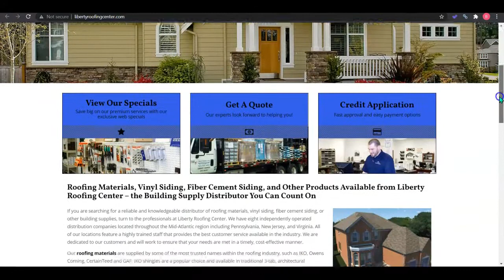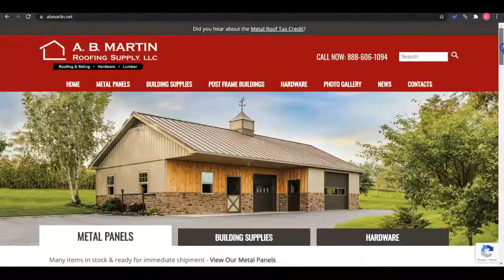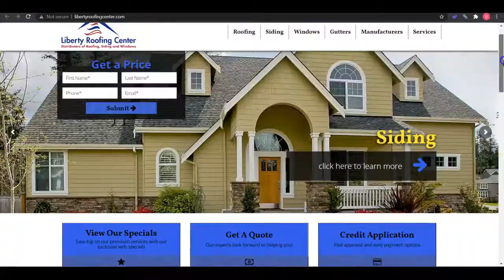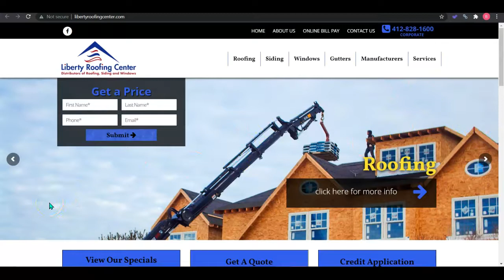Liberty Roofing Center | Website Review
Website and SEO Review for Liberty Roofing Center. "roofing supply pennsylvania" is a high volume keyword for the roofing industry in Pennsylvania. This video shows how Liberty Roofing Center can rank higher for "roofing supply pennsylvania"in Pennsylvania

Toriar Digital Marketing is a full service, results-oriented digital marketing agency based in South Bend, Indiana that specializes in top SEO strategies, interactive web design, local Google My Business map listings, pay per click ad campaigns, and social media marketing strategies.